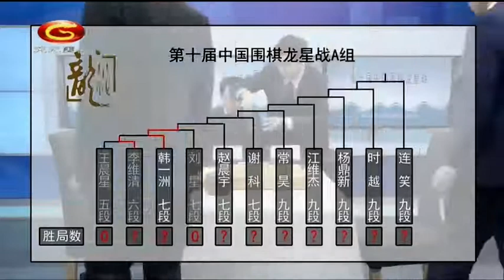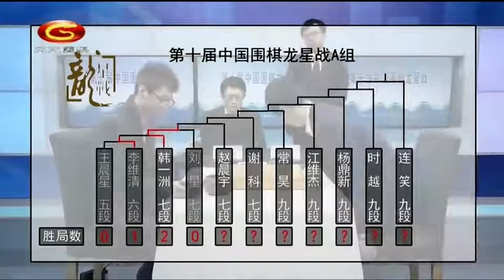20200407天元围棋赛事转播第10届中国龙星战A组第4局 韩一洲ＶＳ赵晨宇（方天丰、王锐）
2020年第10届中国围棋龙星战